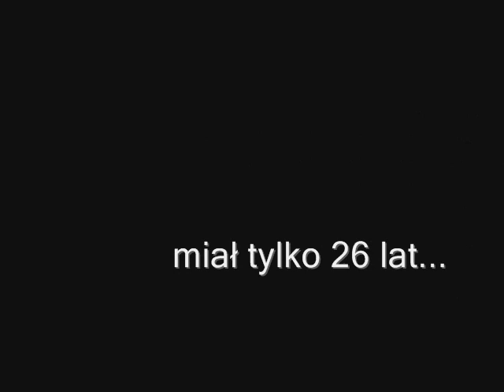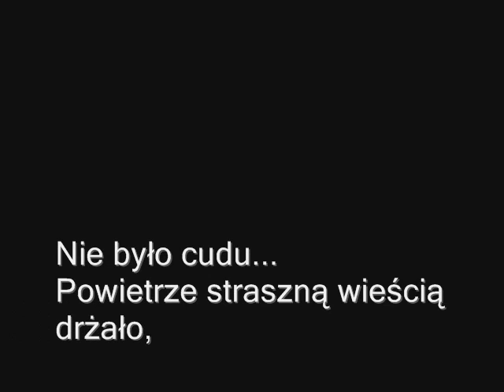Wspomnienie o Krzyśku Matysiaku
Krzysztof Matysiak to założyciel Klubu Morsów "Przerębel" w Bisztynku. Był niesłychanie aktywnym człowiekiem. Zginął 10 września 2006 roku w wypadku drogowym Miał tylko 26 lat. Nigdy nie zobaczył swojej córeczki.